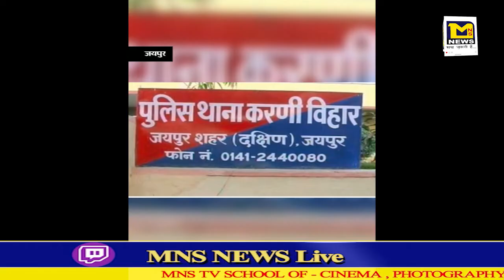MNS##९ साल की बच्ची से पड़ोसी ने की अश्लील हरकत।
MNSNEWSLIVE# MNS # MNS NEWS NAGPUR###९ साल की बच्ची से पड़ोसी ने की अश्लील हरकत।
10कीदस्तक क्राईम क्राईमपेट्रेल पुलीसडायरी गुमशुदातलाश हत्या रेप बलात्कार अपहरण प्यारमेधाेका नागपुर#९ साल की बच्ची से पड़ोसी ने की अश्लील हरकत।